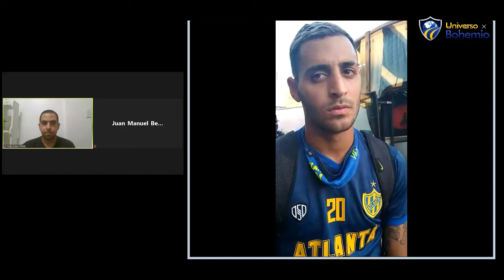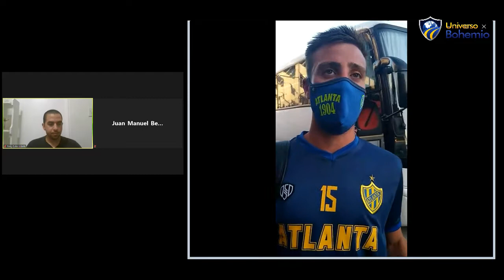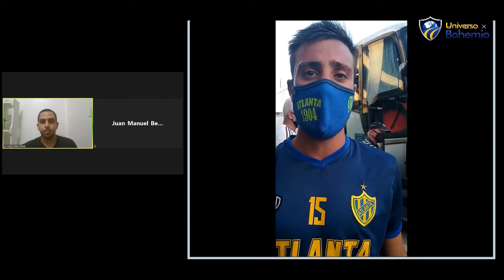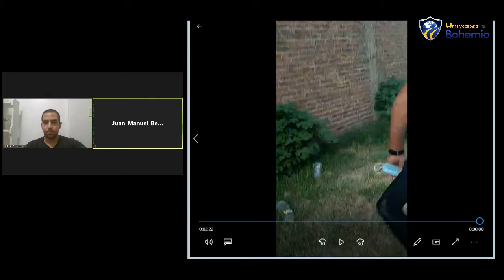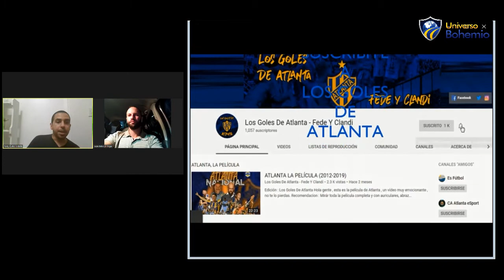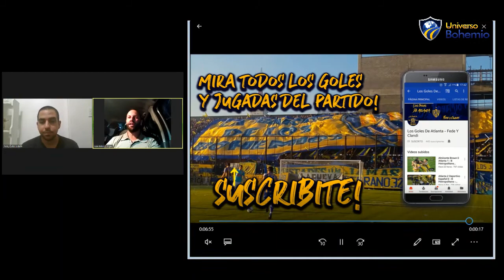Universo Bohemio TV - Programa del 10/1/ 2020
Todo lo que dejó la victoria en Morón por 2-1. El análisis del compacto del partido, notas a Previtali, Marcioni y el DT Sebastian Casano.